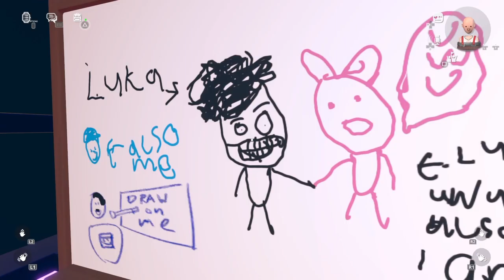What they do to Val !!Rec Room Gameplay Furry Hangout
This Gameplay was definitely a weird one but i do wish you Val an early birthday day on the 26th